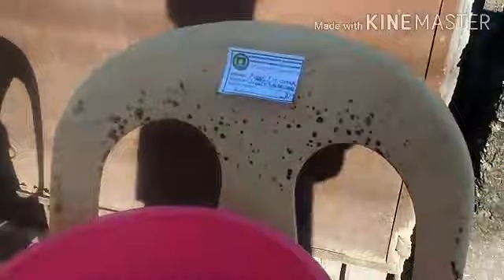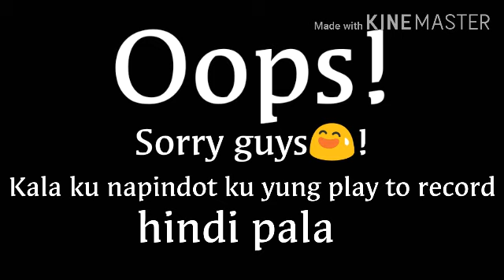"Relief good"is coming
Nagbigay ng "relief good" 10 kl.rice at 1 whole chicken maraming salamat po!dahil hindi kayo nagsasawang suportahan ang mamamayan ng cabanatuan maraming salamat po